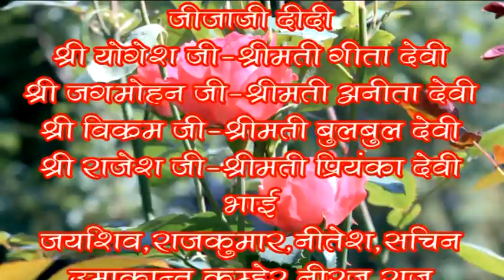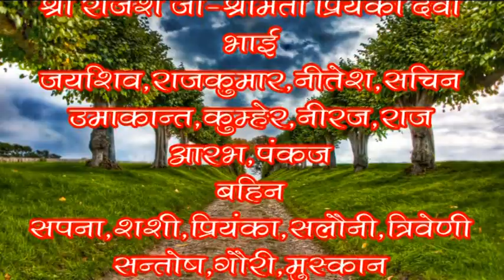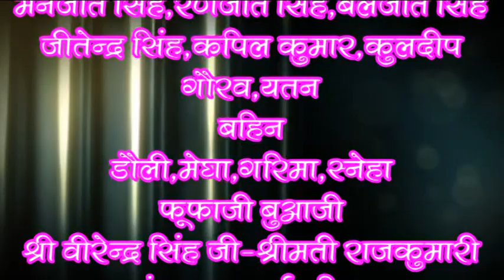Keshav marriage ♥️part-1♥️